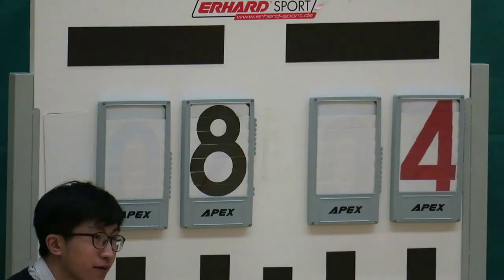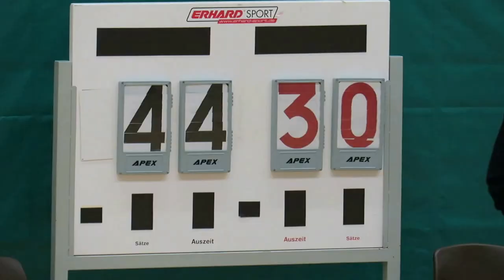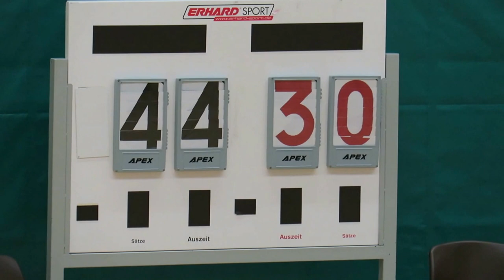方潤華vs青年會(2016.11.21.元朗學界男子籃球甲組八強)精華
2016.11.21.天暉路體育館 16:00 方潤華(白) 44 : 30 青年會(黑)